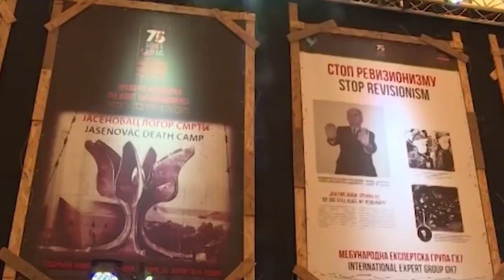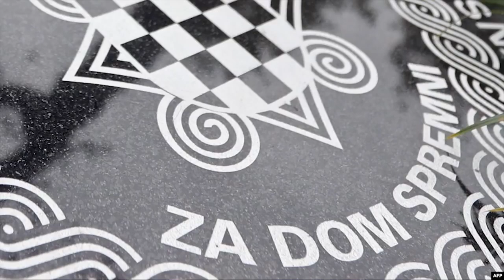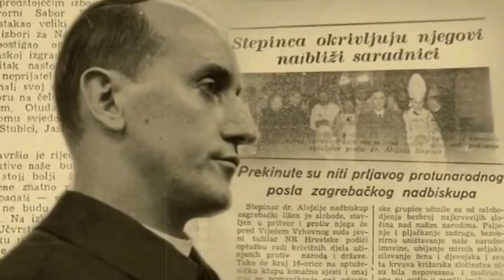Jovan Pejin - Alojzije Stepinac je bio otac ustaških pokolja, a Ante Pavelić njihov izvršilac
Istoričar Jovan Pejin je rekao da je zagrebački kardinal Alojzije Stepinac bio jedan od glavnih koji su pripadali katoličkom sveštenstvu i sarađivali sa ustašama, a koji su učestvovali u pokoljima ljudi, žena i dece, silovanjima i ostalim zločinima.